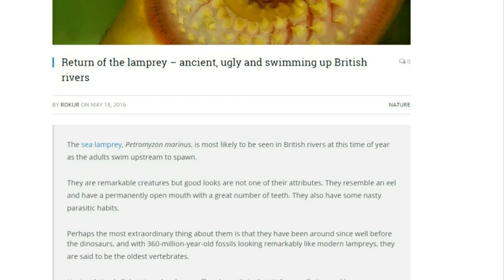Fearsome vampire fish take over UK rivers with record numbers of the metre-long monsters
Swimmers are on red alert after a rise in the number of a one-metre blood-sucking fish in Britain’s rivers. The lamprey, which had rows of razor-sharp teeth, is known to attack humans when hungry, and numbers are rocketing around the UK. Record numbers were recently recorded in the Great Ouse, Trent, Derwent and Wear.

The rise in the “vampire fish” - which kill off other fish by latching onto them and sucking their blood out - has been flagged up on outdoor swimming websites where members swim in rivers and lakes. The Swimmer’s Daily website carried a report into the rise of the lampreys on May 18, warning swimmers “Return of the lamprey - ancient, ugly and swimming up Britain’s rivers”. Outdoor swimmers are now “keeping an eye out” for the blood-sucking creatures - which are known to attack humans if they are starving - during dips in rivers.

The numbers of lampreys - which have been around for 360 million years and have a permanently open mouth armed with a powerful sucker and rows of razor-sharp teeth - in the UK have shot up in recent years. Numbers had been dwindling after man-made barriers to alter the flow of the water, called weirs, prevented them from swimming upstream to their breeding grounds, where females lay around 170,000 eggs at a time.

Mark Owen, head of freshwater at the Angling Trust, said last week that “fish passes” allow lampreys - and other types of fish like eels, salmon and sea trout - to get through weirs had helped boost numbers. He said: “The fact they’re coming back indicates the water quality is improving, which is welcome for all fish species. “There’s a policy now of having fish passes in man-made weirs, like a bypass channel for them to go through.

Bosses at the Environment Agency confirmed that fish migration had vastly improved over the past four years, with 12,500 miles of England’s river “opened up” so fish like lampreys, eels, salmon and sea trout could get to breeding grounds further up river. A spokesman revealed on Saturday (May 21) that 200 obstructions had been overcome in various rivers around the UK, with weirs removed and “fish passes installed”, allowing fish to multiply. The spokesman said: “Almost 200 obstructions have been overcome - this means fish passes installed or weirs removed.
“Migration is important because many species of fish need to migrate to reproduce, feed and complete their life cycles. “Weir removals and fish passes create ‘fish highways’ making a faster, easier route from the sea right up to the upper reaches of rivers.

“This work benefits coarse fish that spend their entire lives in the river, as well as the species that migrate between the river and the sea.” Sarah Chare, Head of Fisheries at the Environment Agency, said: “After considerable investment, rivers in England are the healthiest for 20 years.
“This is down to more than a decade of hard work to improve the health of England’s rivers. “But there is more to do and opening up our rivers to help fish migrate is a crucial part of this.” Lampreys are a protected species in the UK, after once being considered a great delicacy among royalty and the rich. In 1135 Henry I is reported to have died after eating a “surfeit of lampreys” - although the more likely explanations is that he died from food poisoning.

Some of the photos used: credits of Ecofact Environmental Consultants Ltd. Check out more videos of lampreys and more on "Ecofact Environmental Consultants Ltd."